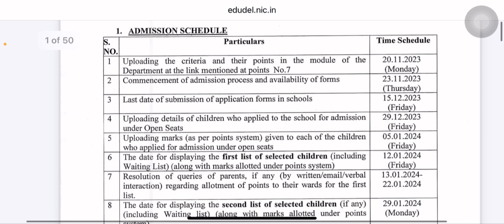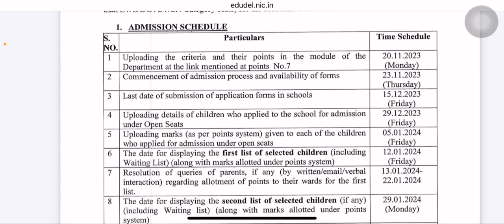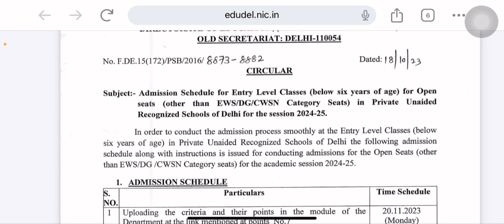Delhi Nursery Admission 2024 / Nursery Admission Delhi / Nursery School Admission 2024-25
SabkiShiksha Foundation
UPI ID: mab.037212021730088@axisbank
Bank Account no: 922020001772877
Bank IFSC code: UTIB0002173
Bank Branch Address: